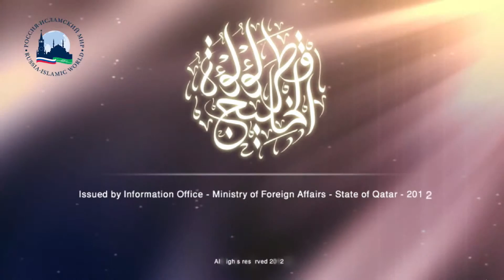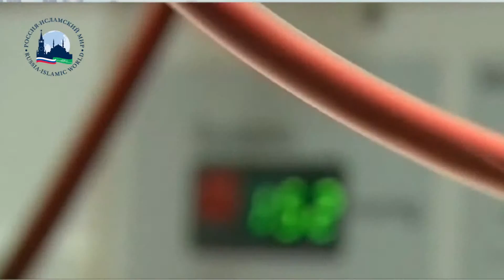Qatar. Health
Health services in Qatar